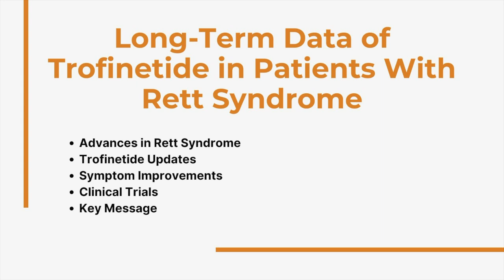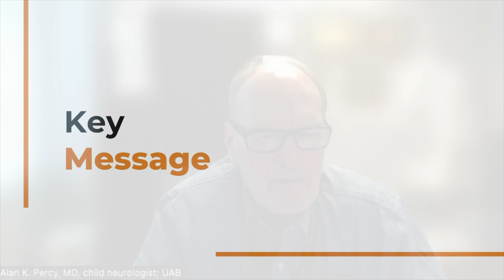Long-Term Data of Trofinetide in Patients With Rett Syndrome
Alan Percy, MD, Professor of Pediatrics, Neurology, Neurobiology, Genetics, and Psychology at University of Alabama, Birmingham and lead author for the LILAC-1 and LILAC-2 studies, discusses long-term data from clinical trial extension of trofinetide in patients with Rett syndrome.

Rett syndrome is a multisystem disorder that primarily affects girls. Only in rare cases are boys affected (who may experience more severe symptoms). Multiple loss-of-function mutations to the MECP2 gene are the cause of Rett syndrome.

It is a progressive, neurodevelopmental disorder, but infants with Rett syndrome generally develop normally for about 6 to 18 months after birth. After this period, these children experience development regression, and motor control anomalies (e.g., ataxia, uncontrolled hand movements) begin to emerge. With a heterogenous presentation, recognition of Rett syndrome can be challenging.

Trofinetide is a synthetic analog of the N-terminal tripeptide of insulin-like growth factor 1. It was approved by the U.S. Food and Drug Administration for the treatment of Rett syndrome in 2023. LILAC-1 was a 40-week, open-label extension of the phase 3 LAVENDER trial evaluating the long-term safety and efficacy of trofinetide in patients ages 5 to 21 years with Rett syndrome. LILAC-2 was a 32-month open-label extension evaluating the long-term safety and efficacy of trofinetide in female patients, ages 5 to 22 years who completed LILAC-1.

Patients who completed these studies experienced an improvement in symptoms as measured by the Rett Syndrome Behaviour Questionnaire (RSBQ). Patients from the LAVENDER trial were eligible for the 40-week LILAC-1 study (n=154), and then, the 32- week LILAC-2 (n=77) study. 27 caregivers participated in an optional exit interview to observe their experiences with Rett syndrome and the trofinetide treatment during the studies. The most frequent improvements that caregivers reported were engagement with others (46.2%), hand use (42.3%), eye gaze (30.8%), new sounds (23.1%), and new words (19.2%).

Additionally, no new safety concerns were observed with profiles consistent with that observed in the LAVENDER trial. The most common side effects were diarrhea and vomiting.